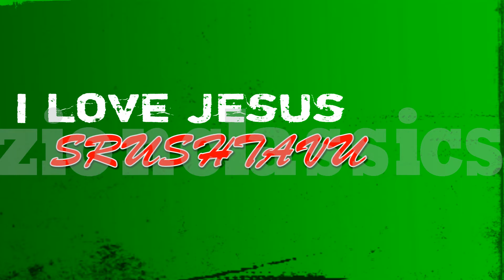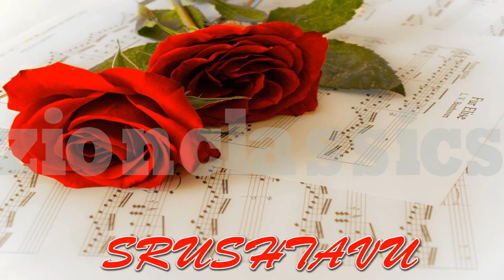Sarva Charachara | സർവ്വ ചരാചര | Christian Devotional Song | Zion Classics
സർവ്വ ചരാചര സൃഷ്ടാവാം ദൈവമേ .